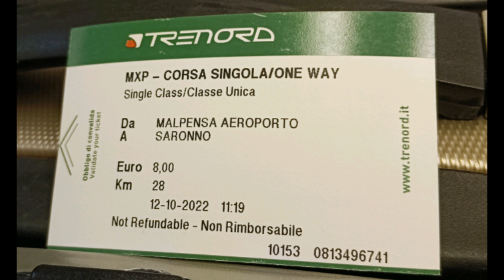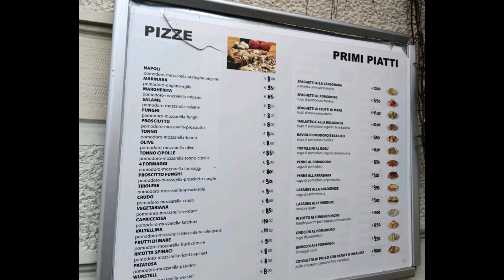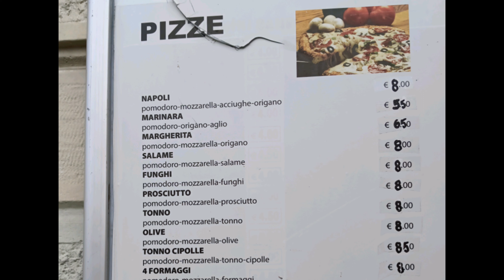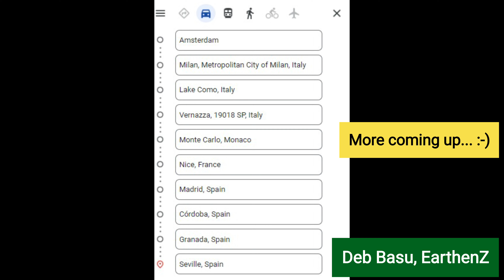12 Oct 2022, Southern europe travel - Day 3 Amsterdam2Milan2 lakecomo italy - rest coming up